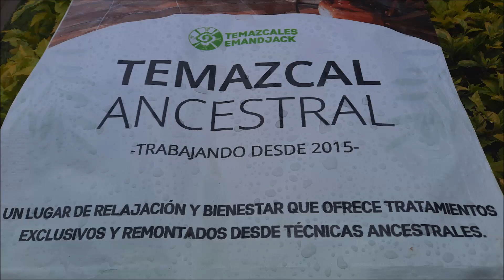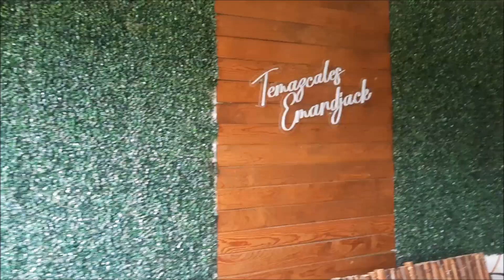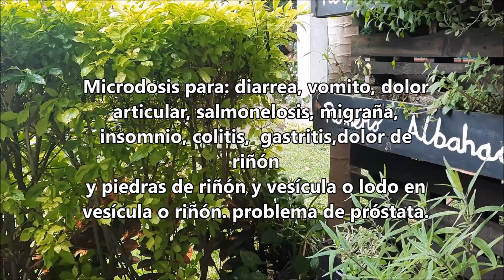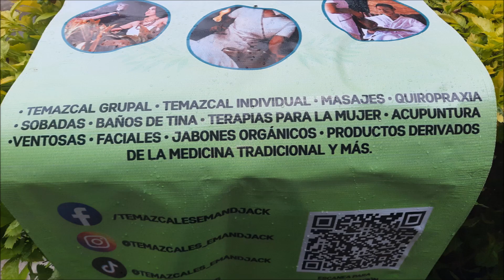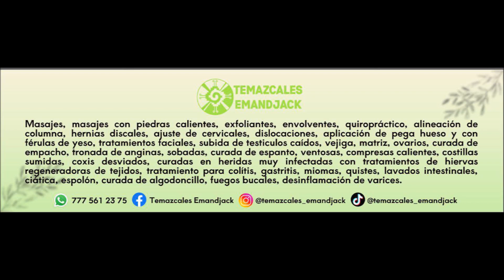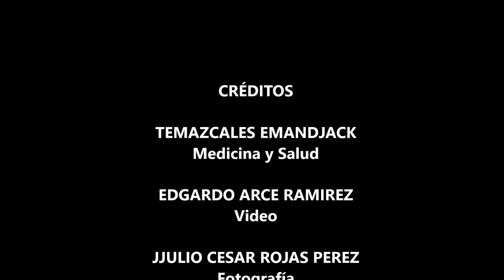TEMAZCALES EMANDJACK MEDICINA ALTERNATIVA MICRODOSIS MASAJES XOCHITEPEC MORELOS 2023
Microdosis para;  diarrea, vomito, dolor articular, salmonelosis, migraña, insomnio,colitis, gastritis, dolor de riñón y piedras de riñón y vesícula o lodo en vesícula o riñón, problema de próstata, hígado, infecciones de riñón o mal de orín.
Terapeuta Socorro Manzanarez.